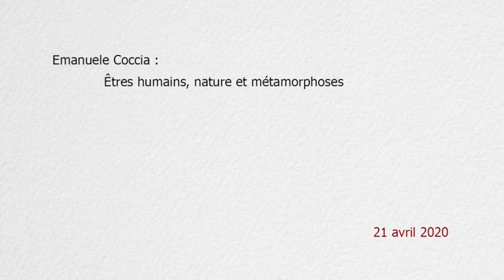IICChezVous Emanuele Coccia : Êtres humains, nature et métamorphoses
Le philosophe Emanuele Coccia nous livre ses réflexions sur les métamorphoses, expériences élémentaires et originaires de la vie. Dans l’acte métamorphique, changement de soi et changement du monde coïncident. Coccia parle aussi des virus comme des forces de transformation. Emanuele Coccia est maître de conférences à l’École des hautes études en sciences sociales. Venu de la philosophie médiévale, il s’est fait connaître avec des ouvrages qui proposent une réflexion originale et novatrice sur la vie : La Vie sensible (Payot & Rivages, 2010) et La Vie des plantes. Une métaphysique du mélange (prix des Rencontres philosophiques de Monaco, Payot & Rivages, 2016). Son dernier livre Métamorphoses (Payot & Rivages, 2020) poursuit cette méditation sur le souffle commun qui anime tous les vivants.
ll filosofo Emanuele Coccia ci offre le sue riflessioni sulle metamorfosi, esperienze di vita elementari e originali. Nell'atto metamorfico, il cambiamento di sé e il cambiamento del mondo coincidono. Coccia parla anche dei virus come forze di trasformazione. Emanuele Coccia è docente all'École des hautes études en sciences sociales. Proveniente dalla filosofia medievale, tra le sue opere: La Vie sensble (Payot & Rivages, 2010) e La Vie des plantes. Une métaphysique du mélange (prix des Rencontres philosophiques de Monaco, Payot & Rivages, 2016). Il suo ultimo libro Métamorphoses (Payot & Rivages, 2020) continua questa meditazione sul respiro comune che anima tutti gli esseri viventi.